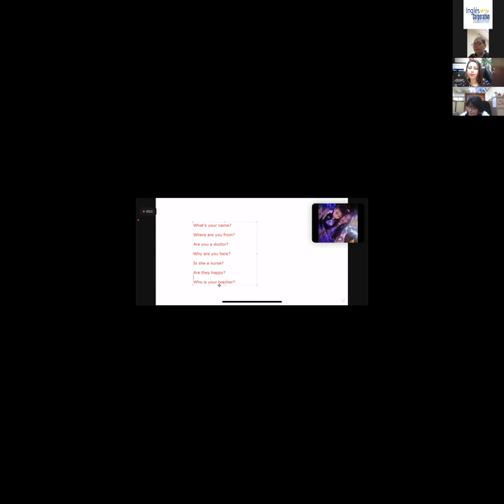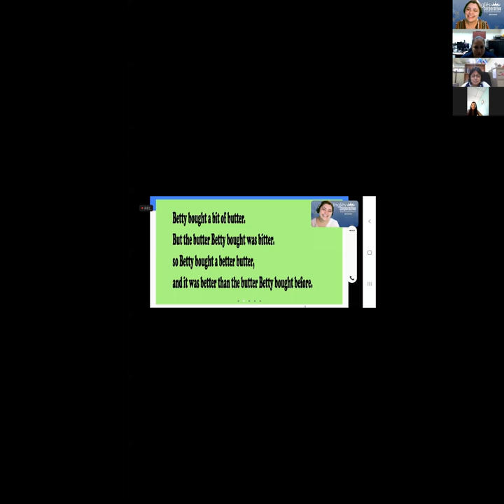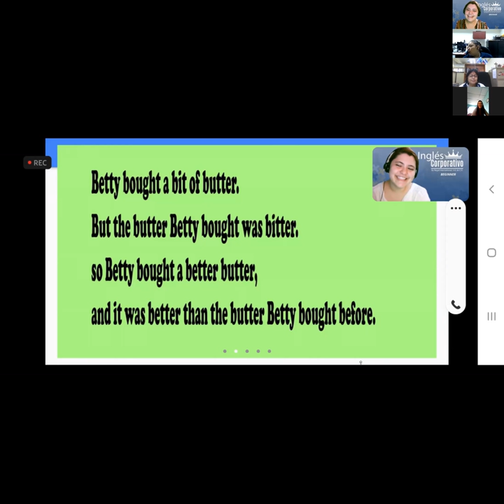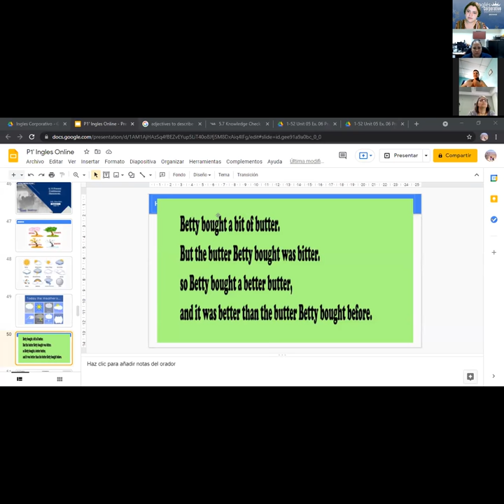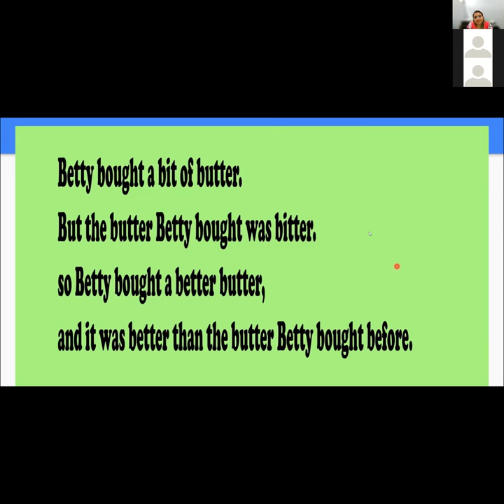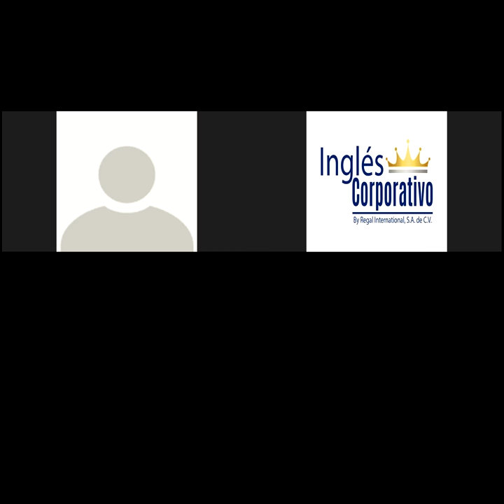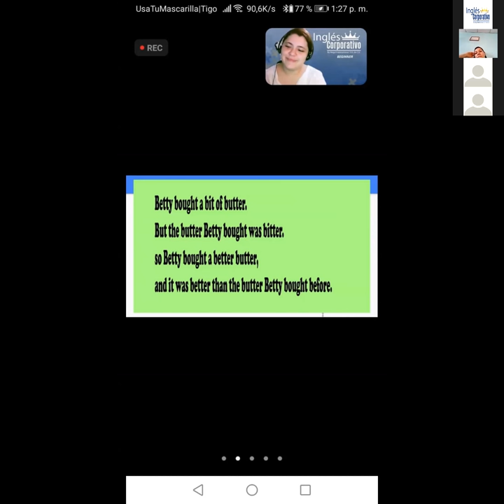Ingles Corporativo-Ingles Corporativo-4.13 Present continous yes/no questions. day 11 (part 2)